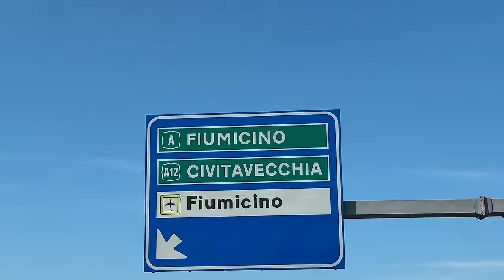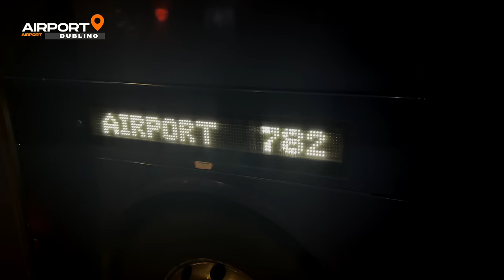🧔🏿‍♂️⚽️ QUANTO è FORTE il GIOCATORE più SCARSO di FC24 (48 overall) nella VITA REALE! è scarso?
In questa nuova serie inizia ufficialmente la mia carica di osservatore calcistico su YouTube per dimostrare all'Italia che il problema dei giovani talenti in Italia non esiste. Nel primo episodio abbiamo osservato l'inter u14 ad interello contro il Cesena. Guardate che giovani calciatori dell'anno 2008 portano avanti il futuro del calcio italiano. Il primo ospite di questa serie è JPATA(EX INTER) che ha visto fallire ed arrivare al successo 100aia di giovani calciatori.Oggi osserveremo Camarda con l'aiuto di zw.  OGGI osserveremo il giocatore più scarso di fc24 meglio chiamato Fifa 24. tobi jinad di origini irlandesi giocatore del bohemian è davvero cosi scarso? il suo 48 di overall rispetterà le attese?